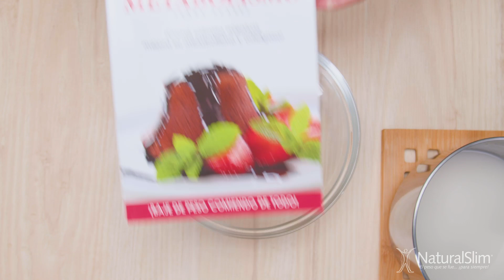Pie de Calabaza Low Carb